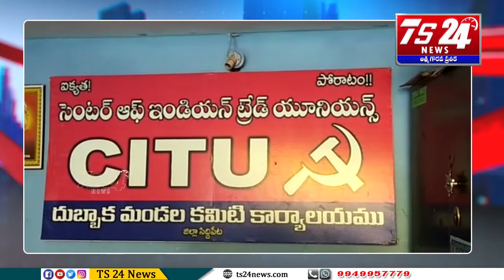సిద్దిపేట జిల్లా దుబ్బాక సి ఐ టి యు జిల్లా సహాయ కార్యదర్శి జి భాస్కర్ మీడియా సమావేశం |TS24 News